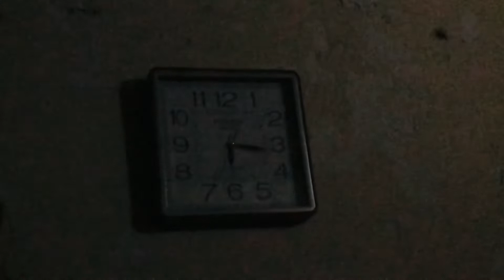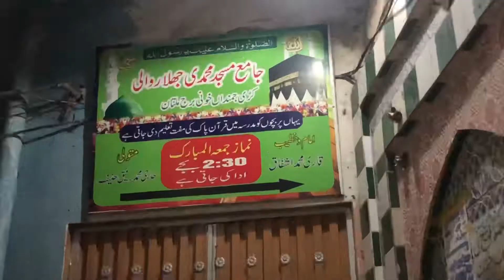MORNING WALK WITH QASIM | MORNING VLOG | HAMZA KHALID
Hope your doing well. Here is my second vlog hope you enjoy it.
Hamza khalid.